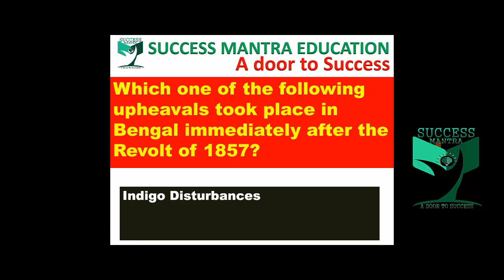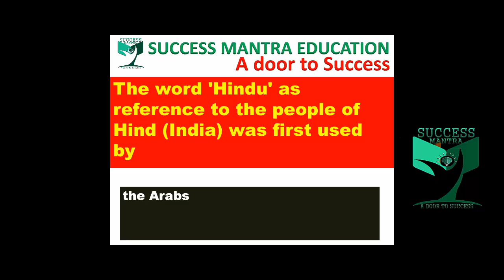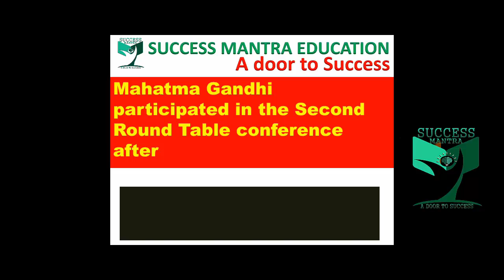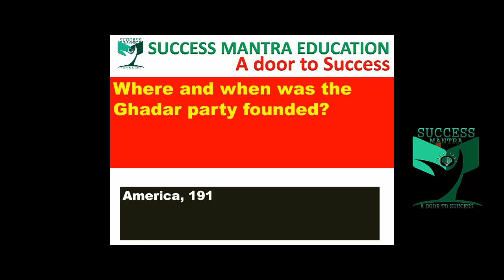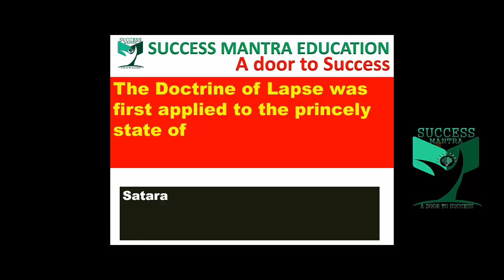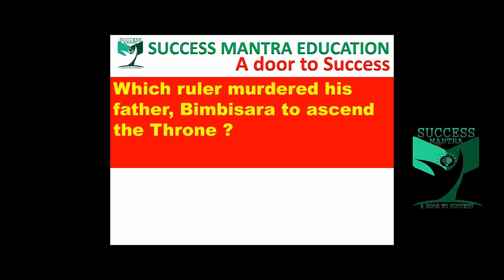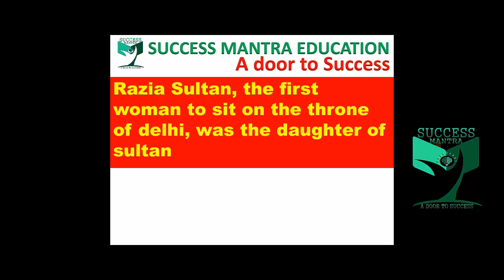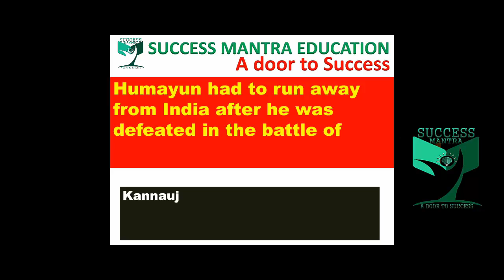1000 Indian History Questions Part 02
Indian History Questions and Answers for SSC